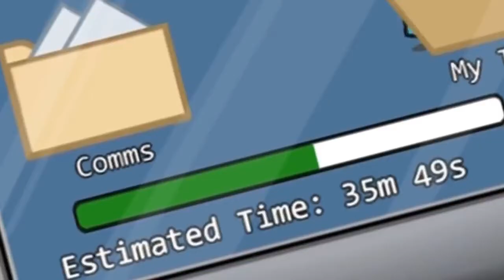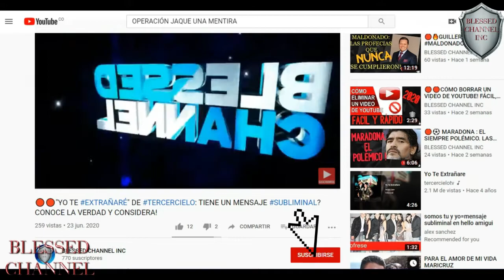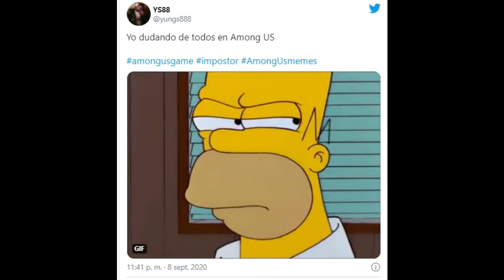🛸🚀AMONG US! EL SENSACIONAL JUEGO QUE TIENE JUGANDO A TODO EL MUNDO! QUÉ ES Y CÓMO SE JUEGA? AQUI!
'Among Us': Un videojuego gratuito de 2018 y sin grandes gráficos es la sensación del momento

Con una dinámica muy atractiva y con la posibilidad de obtenerlo sin costo para iOS y Android, famosos 'streamers' se han enganchado a este título y potenciado su popularidad más que cualquier campaña publicitaria.

La sensación del momento en cuestión de videojuegos, pese a no tratarse de un título nuevo, es 'Among Us'. Su éxito acaba de estallar, al punto de superar a grandes exponentes del género y convertirtse en uno de los más buscados y jugados en las últimas semanas.

Este pequeño juego de factura  independiente, que debutó en 2018 de la mano de la desarrolladora estadounidense Innersloth, no se viene a menos por su calidad gráfica, como suele suceder con muchos otros en esta época. El pasado fin de semana registró 1,5 millones de usuarios simultáneos en todo el mundo, según sus creadores.

Se trata de un juego en línea y multijugador –para hasta 10 personas–, ambientado en el espacio. Todos los participantes forman parte de la tripulación de una nave que es necesario reparar para regresar a la civilización, y en la que se ha colado un impostor que pretende acabar con todos y arruinar sus planes.
Al inicio de la partida, cada jugador asume un rol que los demás desconocerán, y entre los cuales puede estar el de ser el impostor. Este último se encargará de crear el caos a medida que asesina a sus compañeros, sabotea y tiende trampas, mientras los demás intentan huir y desenmascararlo al tiempo que recorren distintas zonas de la nave espacial. Todos los usuarios tendrán que debatir y votar sobre quién de ellos podría ser el intruso, basándose en comportamientos o acciones sospechosas. El objetivo final es descubrirlo antes de que se salga con la suya.